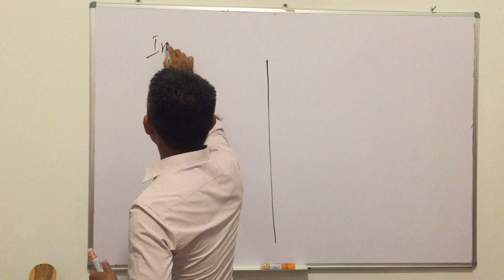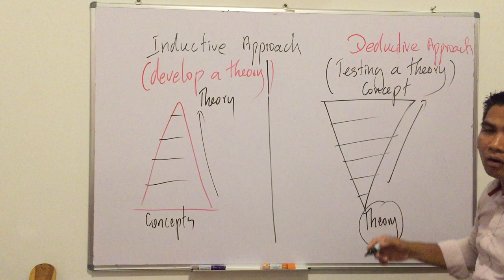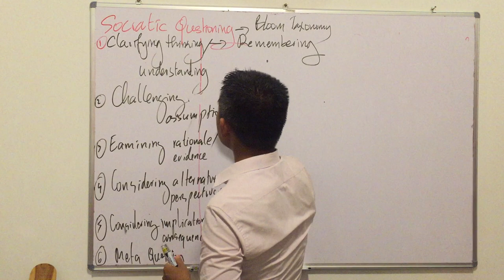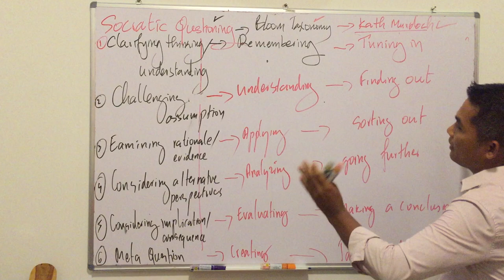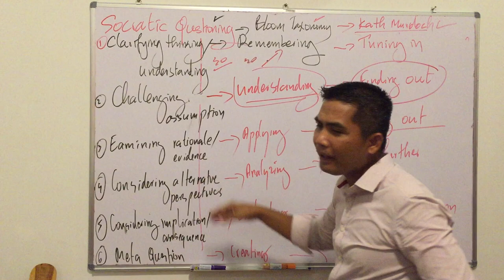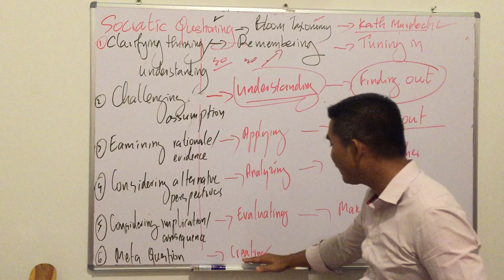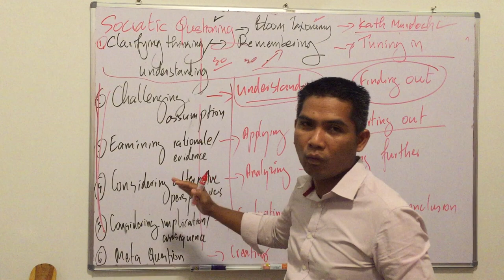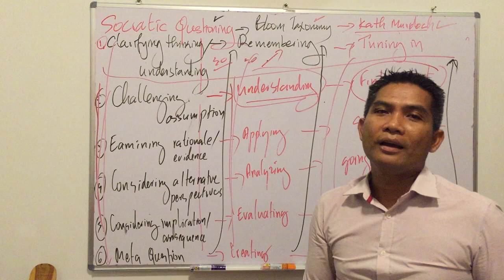Part A: Teaching Styles- 6 Socratic Questionings, Bloom's Taxonomy, & Inquiry Cycle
6 Socratic Questionings, Bloom's Taxonomy, & Inquiry Cycle-Kath Murdoch